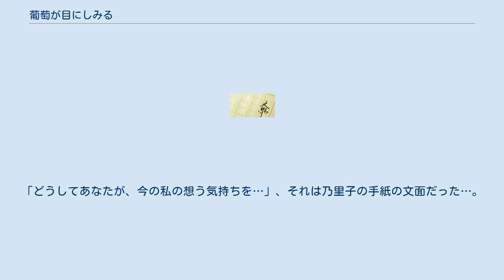葡萄が目にしみる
『葡萄が目にしみる』（ぶどうがめにしみる）は、林真理子の小説。
1984年11月に角川書店から刊行された。
第92回（1984年下半期）直木賞候補作。
 本作を原作としたテレビドラマがペプシドラマスペシャルとしてフジテレビ系列で1991年9月16日の16:00 - 17:25にペプシコ社の一社提供にて放送された。
戸田菜穂のドラマ初主演作品であり、櫻井淳子のデビュー作品である。
 山梨県の葡萄農家の娘・岡崎乃里子は、友達の家へ急ぐ途中。
畑から道へ飛び出した乃里子を避けようとしたバイクが前輪を溝の中に突っ込む。
怒って乃里子を見つめるライダー、それが岩永健男だった。
3年後の夏、乃里子は高校3年生に。
親友の水野祐子、鈴木菊代と高校最後の夏休みの思い出作りに、それぞれの好きな人に想いを告白しようということになった。
乃里子が想いを告げられずにいる片思いの相手とは健男だった。
健男は同じ高校の同級生でラグビー部のエース。
宛名のないラブレターをしたため覚悟の登校をする乃里子だが、手紙をなくしてしまう。
慌てる乃里子に、校内放送が聞こえてきた。
健男の声だ。
「どうしてあなたが、今の私の想う気持ちを…」、それは乃里子の手紙の文面だった…。